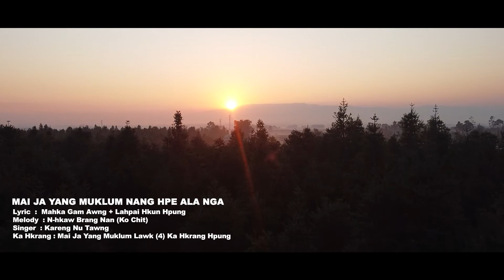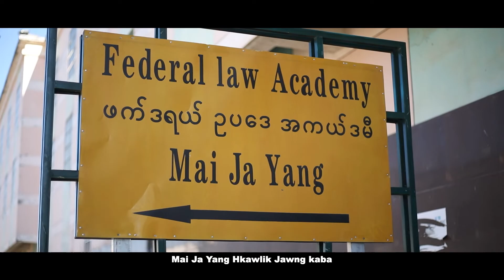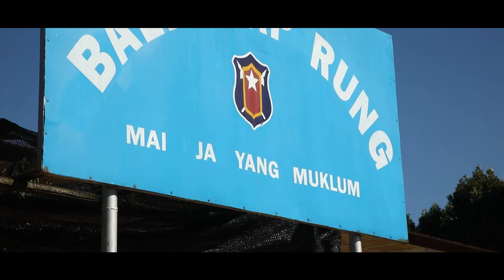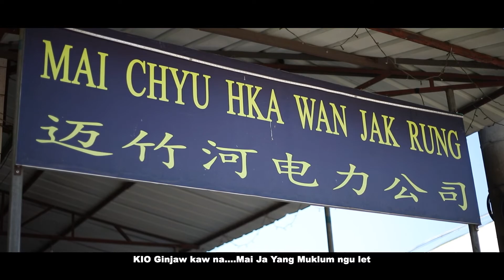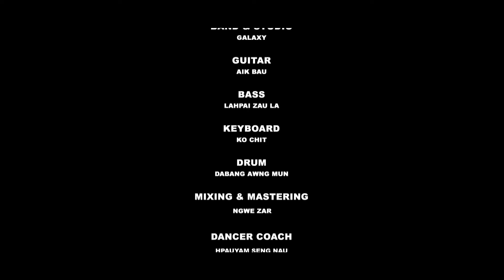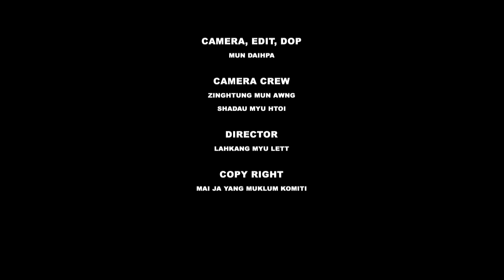Mai Ja Yang Muklum Nang Hpe Ala Nga